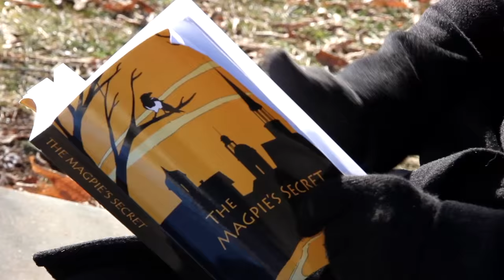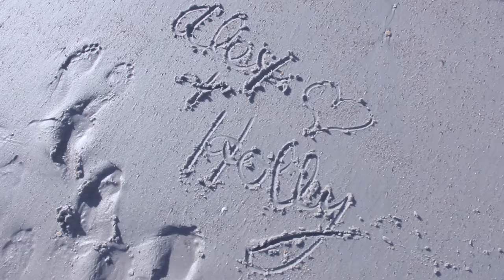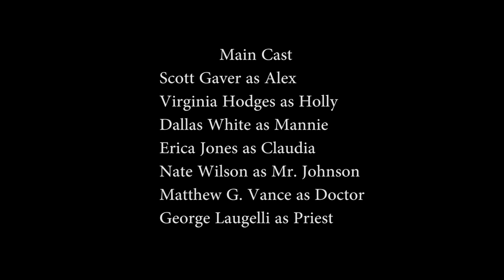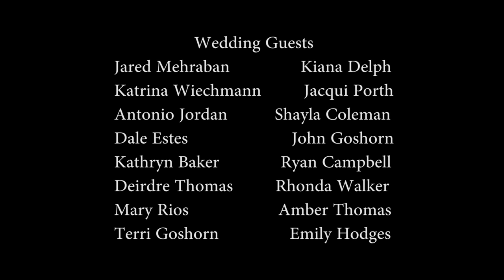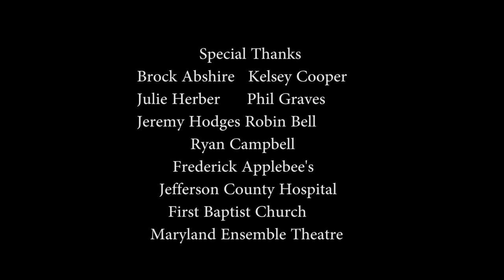Inseparable Hearts (2015 Short Film)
Alex with no plotted future suddenly adapts when experiencing love at first sight. His whole outlook on life & love goes well until all is taken from him.

Inseparable Hearts is a Short Film written and starring Scott Gaver.

Directed by Dallas White

Starring:

Scott Gaver
Dallas White
Virginia Hodges
Erica Jones
with Nathaniel Wilson
and Matthew G. Vance.

a 2015 DW Films production.

Editing by Antonio Jordan and Dallas White.